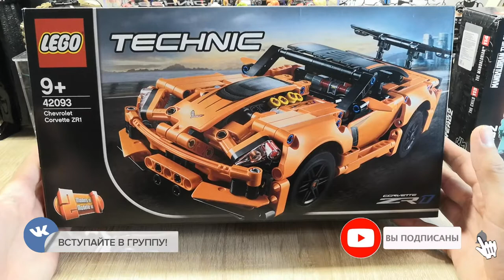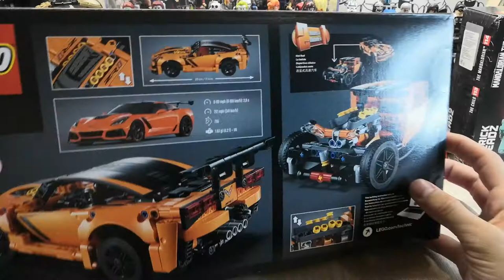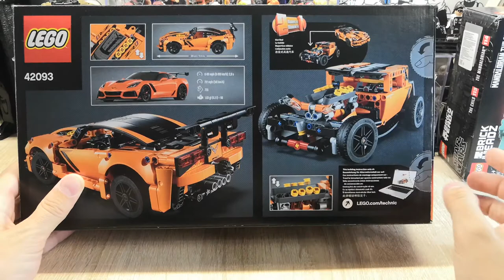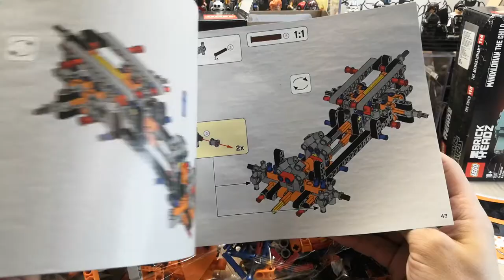МОЙ ПЕРВЫЙ LEGO Technic Chevrolet Corvette ZR 42093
Купил свой первый набор  ЛЕГО Техник 42093 Chevrolet Corvette ZR1.